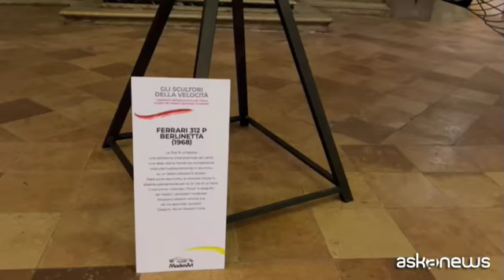In mostra le carrozzerie delle Ferrari più sognate al mondo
Modena, 8 set. (askanews) - Gli scultori della velocità meriterebbero un museo, per ora si accontentano di una chiesa sconsacrata. È una mostra sorprendente quella allestita nell'ex chiesa di San Carlo a Modena. Nel cuore della Motor Valley sono esposte le carrozzerie più prestigiose dell'era d'oro della terra dei motori, vale a dire la Ferrari Testarossa, la mitica Gto, le Ferrari P4 che vinsero in parata la 24 Ore a Daytona. Tutte ricostruite dai maestri carrozzieri di Modena con gli stessi strumenti - martello, sacco di sabbia, saldatrice e cesoia - che si usavano in quel periodo e che diedero vita ai modelli che continuano a far sognare tutto il mondo. Uno di loro è Afro Gibellini.
"Alla Scaglietti c'erano degli operai, uno più bravo dell'altro. Allora, quando ci sono dei bravi operai si fa della bella roba, infatti questa è roba bella".
Jean Marc Borel, già presidente di Bugatti International, è l'ideatore della mostra "Scultori della velocità" che fa il bis dopo la prima presentazione nel 2019. "A Modena penso che l'automobile sia un po' una religione. Quindi miscelare arte sacra con arte profana penso che sia una cosa normale. Queste opere meravigliose sono state realizzate in questo territorio e nessun altro al mondo potrebbe rifare qualcosa del genere".
Dice bene Borel. Qui i battilastra - così sono chiamati i carrozzieri 'made in Modena' - lavoravano in un modo unico al mondo: fra il disegno e la carrozzeria c'è in mezzo il cosiddetto filone.
"Questo fa parte della specificità della carrozzeria modenese, perché il filone non esiste in nessun'altra parte del mondo. È una sorta di 3D fatto col martello e non con il computer".
"Io non mi sento artista - dice Gibellini - ho avuto la fortuna di andare in una carrozzeria dove si faceva questo mestiere e ho l'ho imparato tramite Scaglietti, Guerra e tante persone brave. Io mi sono applicato e sono riuscito a fare quello che potete vedere in giro".
Afro Gibellini, che a 86 anni ogni mattina va in officina per completare il suo programma, spera di veder custoditi questi modelli in un museo. Così, ricorda come è nato il mito del Cavallino Rampante. "Ferrari voleva fare una macchina e andò da Scaglietti che mostrò qualche perplessità. Il suo assistente Guerra lo convinse a realizzarla. È stata la fortuna mia, di Scaglietti, di Guerra e di tutta la fabbrica, perché da quella macchina non ci ha mai più lasciati andare da soli. Era sempre lì a chiedere: due, tre, quattro. Lui quando la voleva, la voleva immediatamente non dopo un mese. Non si poteva mai dire di no a Ferrari. Perché non si poteva. Non lo so perché, ma non ho mai sentito un rifiuto a Ferrari".